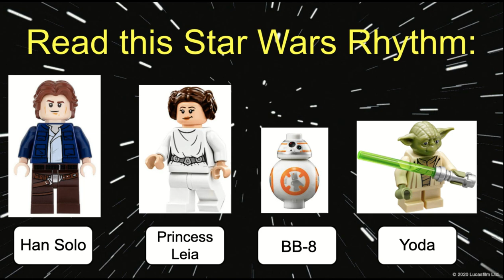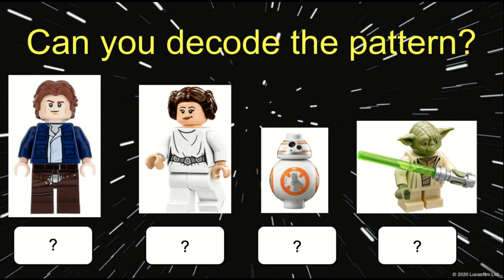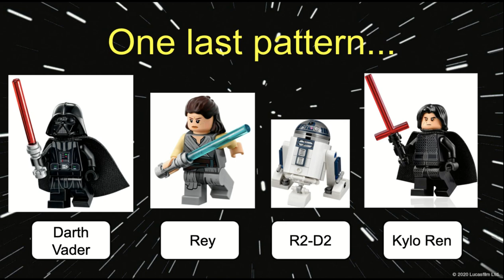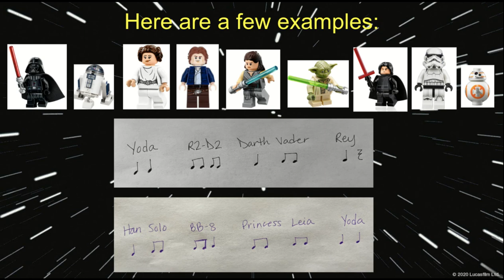Star Wars Rhythms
The Force is strong with you, young Jedi...the musical force! Practice these Star Wars rhythm patterns, and then create your own!